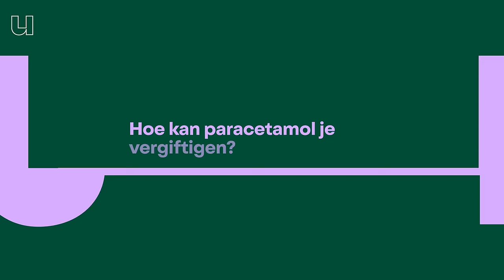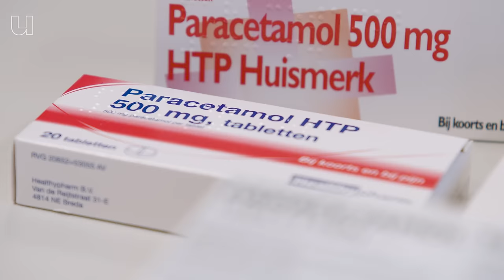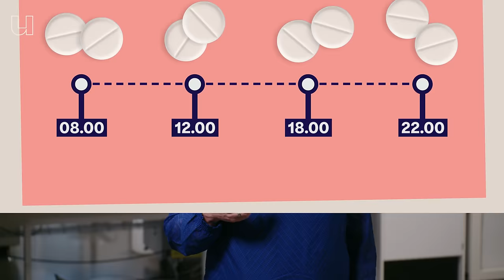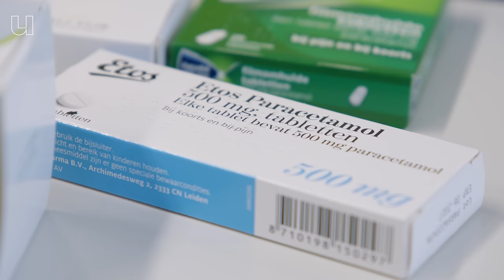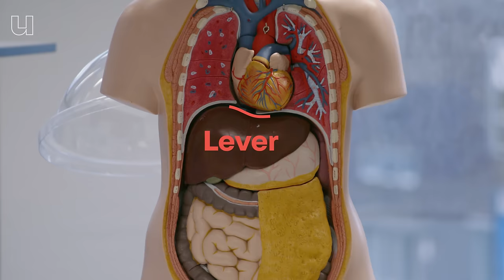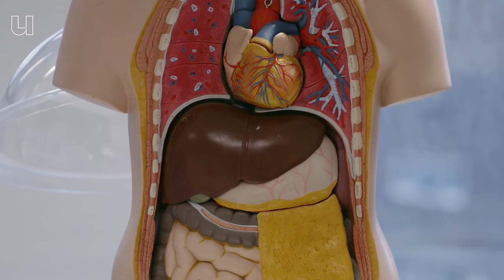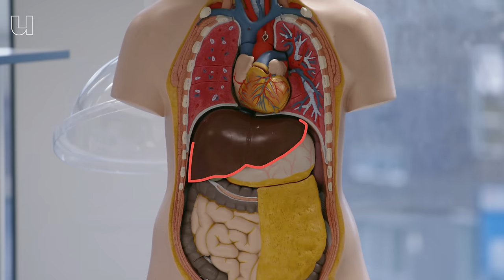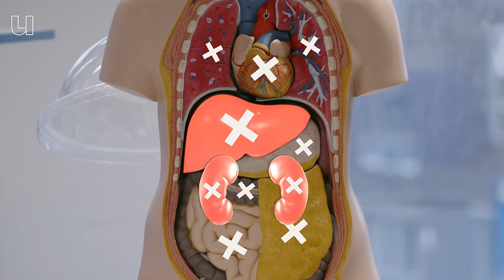Zo snel kan paracetamol je vergiftigen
Paracetamol, een onschuldig pilletje dat je in elk huishouden aantreft. Dat kan toch niet gevaarlijk zijn? Corine Bethlehem is toxicoloog en ziekenhuisapotheker in het Erasmus MC. Hier ziet ze regelmatig mensen met mogelijk een overdosis van dit tabletje. En dat is riskant. Paracetamol is namelijk hartstikke giftig. Gelukkig hebben we van nature een kleine voorraad antigif in ons lichaam. Maar dan moet je je wel aan de maximale dagdosering houden, anders kan je lichaam het niet meer klaren. Dan vallen je organen één voor één uit en is het zaak om snel aan de bel te trekken, voordat een levertransplantatie je laatste redmiddel is.